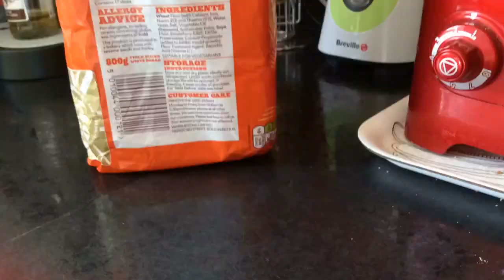lazy day Part 4